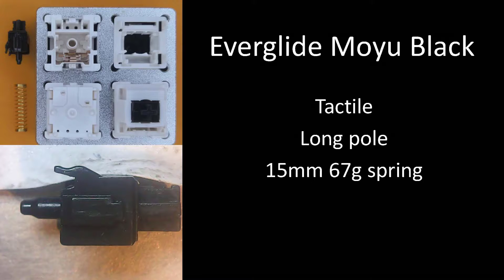Everglide Moyu Black filmed sound test, stock typing, lubed typing, lubed+Deskeys typing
Sound test comparison for Everglide Moyu Black filmed sound test, stock typing, lubed typing, lubed+Deskey typing.

Film used:
Soft - Deskey, Equalz, EVA, Poron
Medium - HTV
Hard - PC

Timestamp:
0:00 Stock vs Lubed
0:13 Soft Film
0:32 Medium Film
0:46 Hard Film
0:56 Stock Typing
1:22 203g0 Lubed Typing
1:49 203g0 Lubed+Deskey Typing